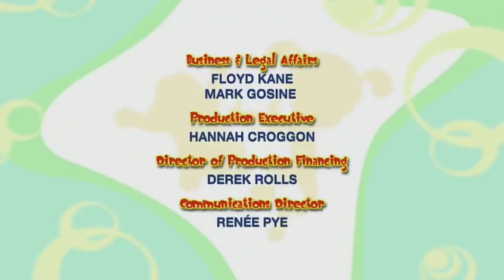Funny Cartoons For Kids | Bo on the GO! - 302 Bo and Mr. Ha-Choo! | Full Episode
Ha-CHOO! What is causing the big winds that keep blowing through the castle? Turns out to be poor Mr. Ha-Choo, who is so bothered by dust that he can’t stop sneezing! Bo and Dez scamper like Speedy Foxes to catch falling oranges for Orangutans, then jump like Kangaroos to help Miss Hippo Gonzalez retrieve blown-away kites for little Koalas! When they get to the super-dusty home of Mr. Ha-Choo, a Cleans-Anything-Anywhere-Feather-Duster gets busy cleaning the place up, and soon Mr. Ha-Choo is smooching instead of sneezing!